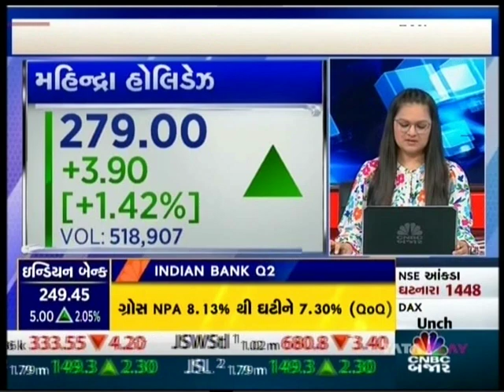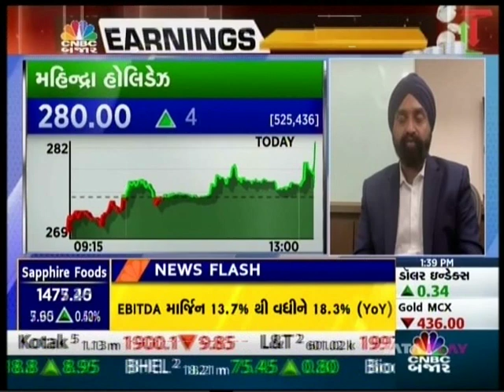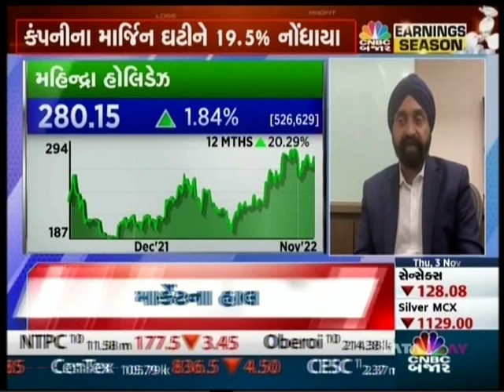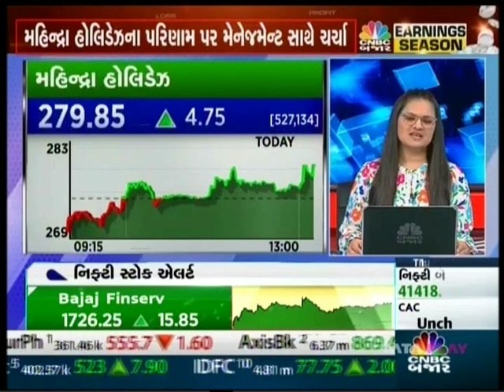CNBC Bajar – November 03, 2022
MD and CEO, Mr. Kavinder Singh shared with Aditi Yagnik – Principal Research Analyst about MHRIL’s Q2FY23 results, increase in resort revenue, and member additions. They also discussed how Mahindra Holidays is a unique and resilient business model along with the renewal of memberships.